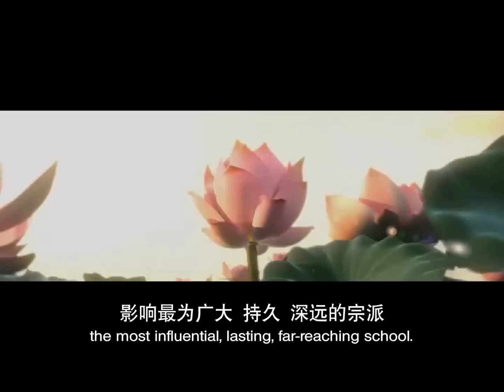【同步】净土宗网络念佛【第1189天】+ 开示视频《成佛的佛袋》 2023-06-20 Online Recitation Session（晚上8pm-9pm (GMT+8))【打开CC字幕】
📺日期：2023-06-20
📺时间：8pm
📺开示主题：成佛的佛袋

净土宗 Pure Land Buddhism